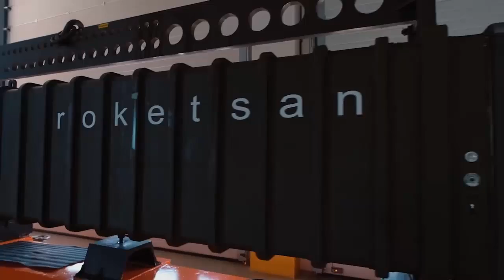Türkiye's new TAYFUN Ballistic Missile is coming soon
Roketsan continues its ballistic missile studies. While mass production and delivery activities for the TAYFUN Ballistic Missile continue, new configurations are also coming.

In the statement made by Roketsan General Manager Muratİkinci on the subject, “TAYFUN is a project that represents the point that our country has reached in missile technology at the highest level. Within the scope of this project, we have provided a product that can provide deep strike and deep attack capabilities to our country's armed forces.

Mass production of TAYFUN continues. Our armed forces already share their needs in this regard with us. "In the following stages, the TAYFUN project will continue its life not as a finished product, but as a system that will meet the needs of our armed forces at the highest level with its variants, new capabilities and in the future."

Ballistic missiles, generally up to 300 kilometers, are called 'Tactical Ballistic Missile (TBM)'; Ballistic missiles with a range of 300-1000 kilometers are defined as 'Short Range Ballistic Missile (SRBM)'. TAYFUN became Turkey's first Short Range Ballistic Missile.

Thus, the Turkish Armed Forces, which has been known to have Tactical Ballistic Missile capability since the 1990s, has moved up to the next level in this field for the first time.

TAYFUN Missile, whose test firing continues, has become Turkey's longest-range missile system so far. After TAYFUN, the CENK Missile  will come.